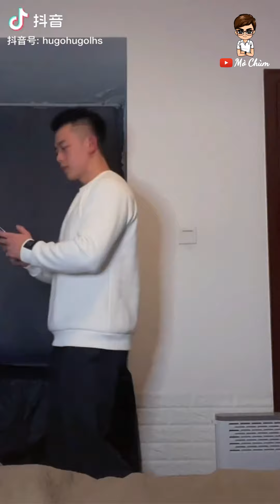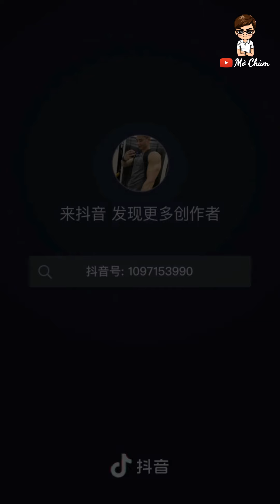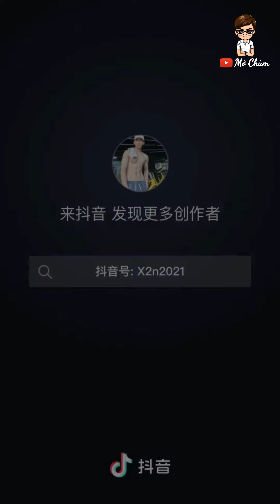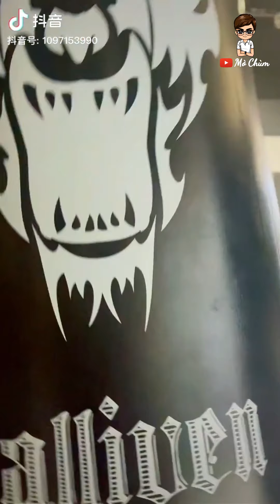[17+] NGẮM TỤI CON TRAI KHOE BODY 6 MÚI TẬP 19